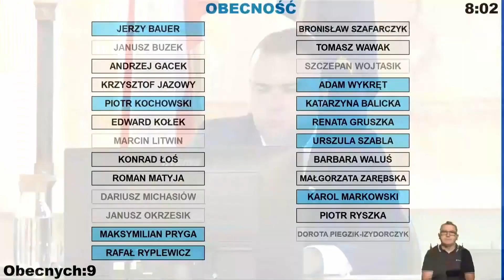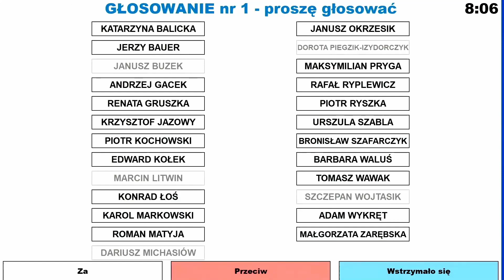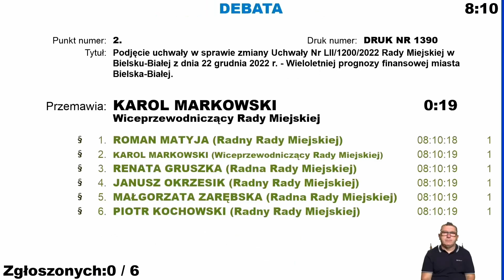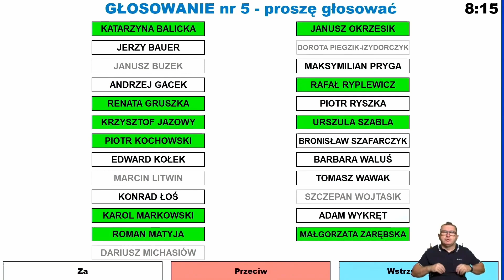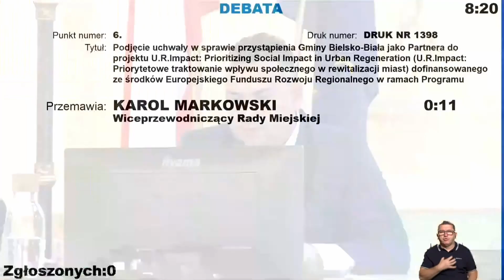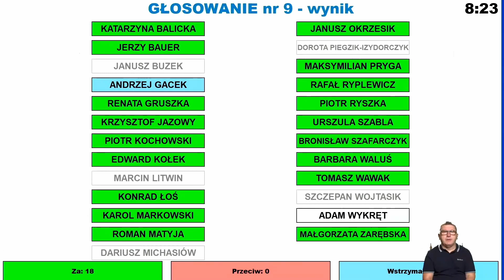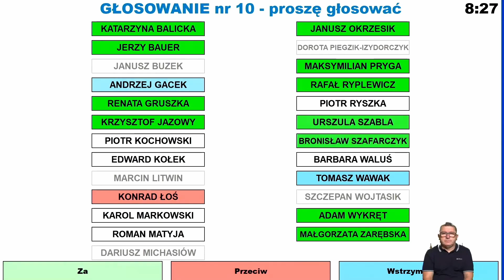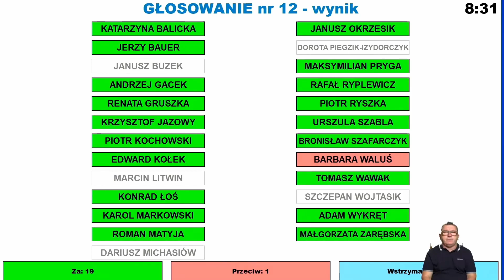LXI sesja Rady Miejskiej w Bielsku-Białej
Na transmisję z obrad LXI (nadzwyczajnej) sesji Rady Miejskiej zapraszamy  28 czerwca  2023 r. o godzinie  8:00.